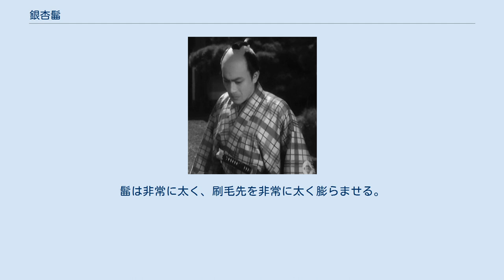銀杏髷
銀杏髷（いちょうまげ）とは江戸時代を通して最も一般的だった男性の髪形を指す。
銀杏頭とも。
また女性の島田髷のバリエーションにも同名のものがある。
 時代劇など後世の創作では銀杏髷が「ちょんまげ」とも呼ばれるが、本来の「丁髷」は髪の少ない老人などが結う貧相な髷を指し、形が異なる。
 月代（さかやき）を剃り、髻を作って頭頂部に向けて折り返しその先（刷毛先）を銀杏の葉のように広げたもの（広げない場合も多い）。
身分や職業によって結い方に特徴がある。
 「西鶴一代女」勝之助役の三船敏郎1952年 武家の男髷の特徴は、髷が長く、月代は狭く側頭部の生え際（小鬢）を自然のままに残す、髱は、ひっつめて質実剛健な感じにすること。
ただし、任務の都合上、町人に変装することもある町奉行所や町方取締部署に所属する与力、同心などには町人と同じように生え際をまっすぐにそり落とすものもいて、「江戸の三男」（えどのさんおとこ）にふさわしい粋な人物が多かったらしい。
 野暮の代名詞である「浅黄裏」をはじめ、一部のしゃれ者を除いた武士の多くには大銀杏が好まれた。
髷尻と呼ばれる髷の折り返しの元の部分が後頭部より後ろに真っ直ぐ出っ張っているのが特徴で、町人の銀杏髷より髷が長く、髷先は頭頂部に触れるくらいで刷毛先はほとんどつぶれない。
なかでも野暮ったい田舎の藩主などは頭頂部より前にのめりだすような、まるで蒲鉾をくっつけた状態の太長い髷をこれ見よがしに結うものもいた。
髱はぴったりと撫で付けられている。
 武士ではあるが、町人の中に住まって犯罪捜査に従事する「不浄役人」の与力はもっと町方風の粋な銀杏髷を結っている。
髷尻が短く髷自体も短くて細い。
髷先を軽く広げ月代の広いサッパリとした「細刷毛小銀杏」がそれで、町人とも武士とも見分けがつきにくい（現代でいう、私服姿の捜査員である）。
同じ街中で暮らすにしても浪人などは月代をきれいに剃らず節約のため五分刈り状態で伸ばしていた。
髱にはわずかにふくらみを持たせる。
 いわゆる「江戸っ子」は髪形に気を使っていて、いつもきれいに剃りあげようと散髪屋に足しげく通ったために散髪屋が社交場になるほどだった。
彼らの好みはやはり「小銀杏」だが、ここでも職業によって微妙に違いが見られる。
 商人は客商売ということもあってか、小さな控えめな髷を結った。
正面からはちらりとしか見えない髷先などは頭から落ちかけているような状態で、髷尻もぽっちりとして短く小さい。
一方その息子の若旦那などは細く優美な本多髷を好んでゆった。
 一方、伝法肌の職人は、髷尻短く反りあがり、全体に太短い髷は先を散らして男っぽく結い上げる。
逆にすっきりした髷が好みの職人は細い髷にして刷毛先を粋にちょっと曲げてみたりなどもした。
髱は、袋付と言って、下に膨らませる場合が多かった。
 6～8歳くらいまでは少女も芥子坊主だが、これを過ぎると髪の毛を伸ばし始める。
十分に伸びて結綿、桃割れや稚児髷を結える様になるまでの間、少女も銀杏髷や銀杏崩し（関西では「竹の節」と呼ばれる）を結う（おたばこぼんの場合もある）。
この髪型の間は眉を剃る。
 現在は祭りで若い女性が扮する場合が多い手古舞は元々は芸者の男装に由来。
前髪は膨らませず、中央で分けて左右に振り分ける。
髷は非常に太く、刷毛先を非常に太く膨らませる。
それ以外は女性的な感じも残してある。